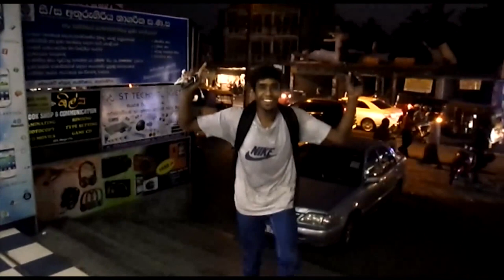B Boy T2 Trailer 2015